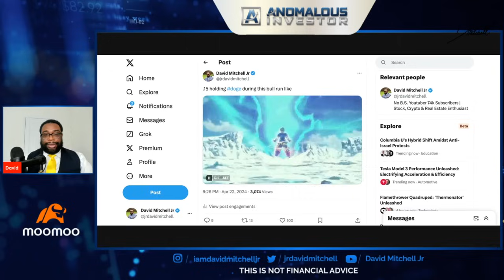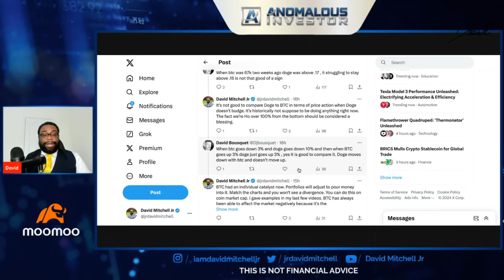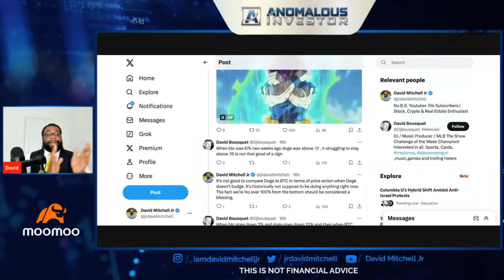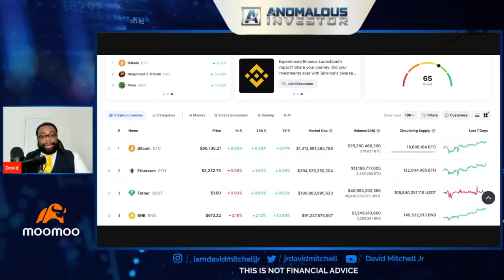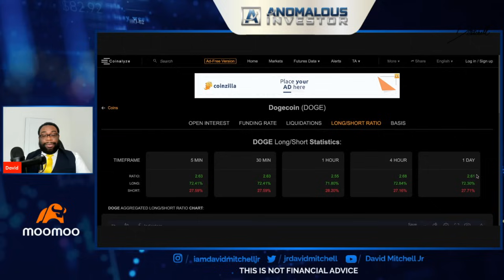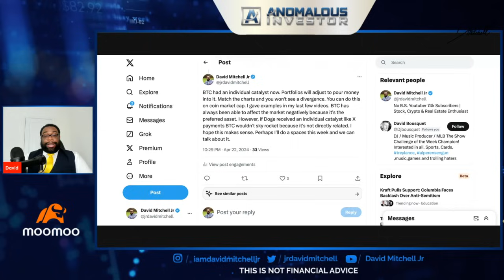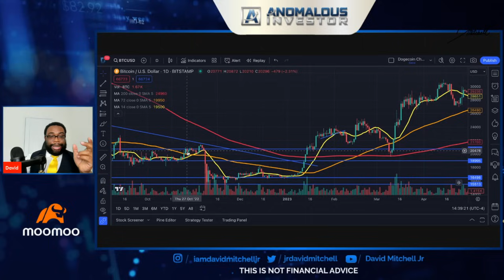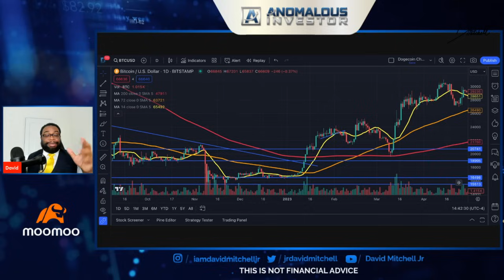This Is When Doge Will Run | Bull Run Is 18 Months | Patience | Dogecoin News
/ davidmitchell.  .